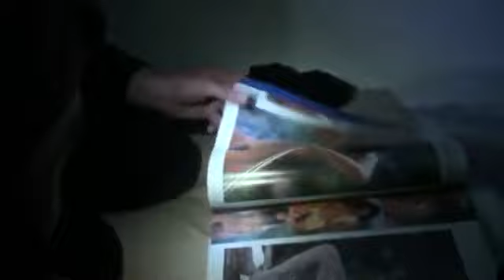Norwegian Hunters Kill Endagered Wildlife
Some Norwegian Hunters in NZ have been hunting: he Department of Conservation is investigating whether charges can be brought against a group of visiting hunters from overseas, after they posted pictures of themselves on line killing protected native birds.
The Norwegian hunters are shown taking pot-shots at a variety of game in the South Island high country.
Chamois, hare and even wallaby fell victim to the shooters.
But it's the shooting of a totally protected kereru that has conservation minister Kate Wilkinson fuming.
I'm appalled. I think it's despicable she said.
The men, who only give their first names, spend the rest of their time shooting, fishing and rubbing sunscreen on each other.
Killing a native wood pigeon can earn a $100,000 fine or six months in prison.
Ms Wilkinson doesnt think this goes far enough.
Is that enough? I don't think it is. Personally Id like to stop these guys ever coming back into the country.
The hunters also killed and prepared a protected paradise shelduck
Ric Cullinane, from Fish and Game says it is not only the death of the animals which is disturbing.
They've broken laws around hunting without a license, hunting outside a season and using a rifle he explains.
Mr Cullinane says ignorance is no excuse.
There's no information given to visitors about hunting regulations, but Id be surprised if people's attitudes were they could come here and just lay waste to our wildlife he says.
Ms Wilkinson is devastated at the impact the hunters have had.
We spend a lot of time and effort protecting our native birds and cherishing our native birds and to have idiots like that shoot them. I think it's just horrific.
Authorities believe the men are now well out of range in Norway.